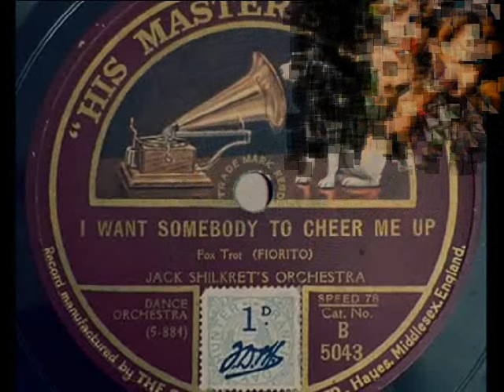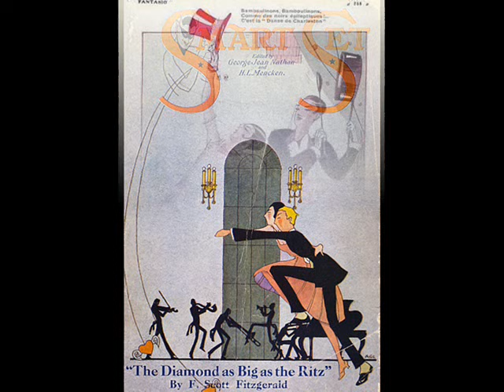Roaring Twenties: Jack Shilkret's Orch. - I Want Someone To Cheer Me Up, 1925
Jack Shilkret's Orch. - I Want Somebody To Cheer Me Up, Fox-Trot (Fiorito) HMV 1925 (Recorded in USA; British pressing)

NOTE: Jack SHILKRET (b. 1896 in New York, USA — d. 1964 in New York, USA). American pianist and bandleader, younger brother of the famous Nathaniel Shilkret. All three Shilkret brothers were musicians: Nathaniel was a pianist, music director of Victor Records and world-renowned leader of Nat Shilkret's dance orchestra. The youngest, Harry, was a medical doctor and trumpet player who enjoyed performing with Nat Shilkret's orchestra in his spare time. Jack Shilkret had a career similar to Nathaniel's: he conducted and recorded extensively, and played piano on radio and in films. He also recorded several solo piano albums for Victor. Unfortunately, his band - though one of the most thrilling American dance bands of the 1920s - led its career in the shadow of Jack's older brother, Nat. Had Jack changed his name, perhaps his career would have gained more momentum, and he would not have been constantly confused with his brother. On the other hand - the fact that he had such an influential brother saved him from collapse during the Great Depression, which destroyed most American small dance orchestras. Be that as it may, Jack Shilkret was very active during the Jazz Era, and his recordings were also very popular in Europe due to Jack Shilkret's rich imagination, great instrumental discipline, excellent arrangements and the hot nerve of the true sound of the Roaring Twenties.